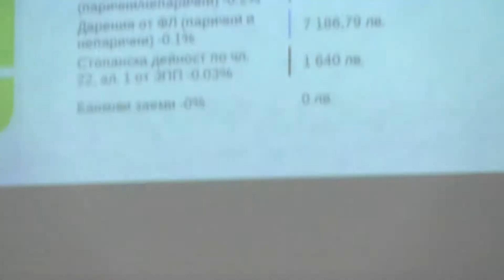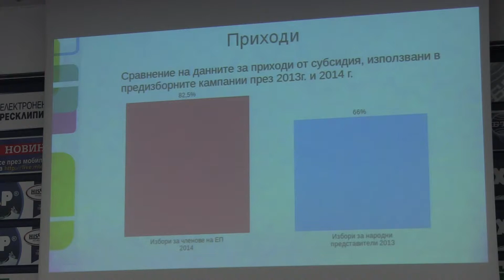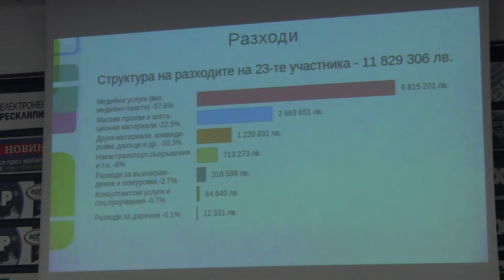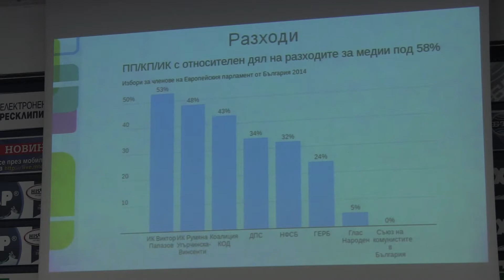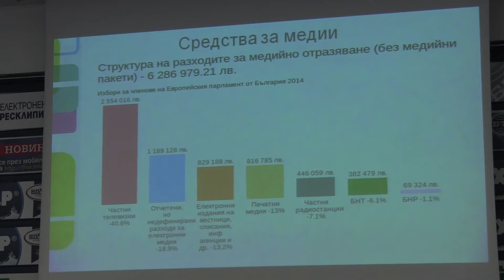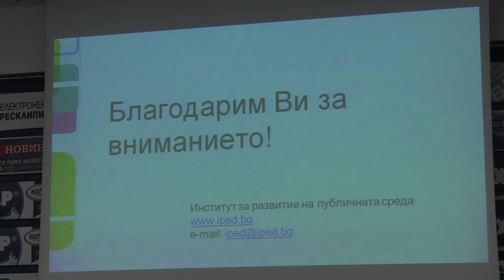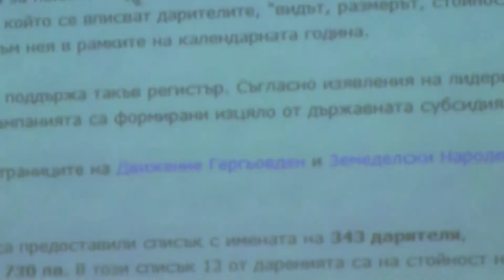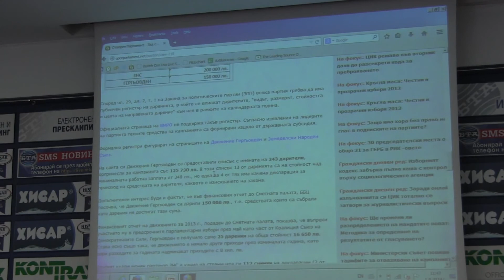ИРПС: Евроизбори 2014 — анализ на финансовите отчети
Пресконференция на Института за развитие на публичната среда на тема: Евроизбори 2014 — анализ на отчетите на участниците в изборите пред Сметната палата. София, 01 август 2014.